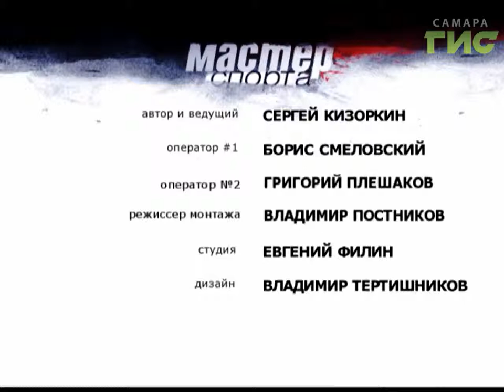"Мастер спорта" (04.04.2017)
Физкультура  и спорт в Самаре с каждым годом  становится всё более популярнее. Во многом это заслуга  тренеров по месту  жительства. В гостях  программы «Мастер спорта» тренер по месту жительства Сергей Белов и его воспитанник Иван Гришин.